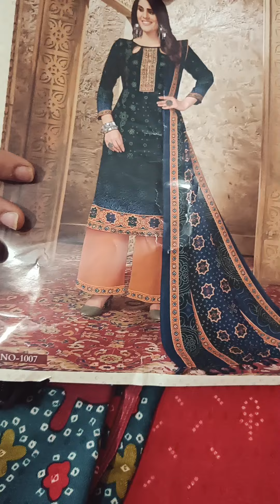New collection... jaipuri printed...garam suits ... shipping free.... what's app no.8950575336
pashmina printed woolen suits... jaipuri printed... what's app no is...8950575336